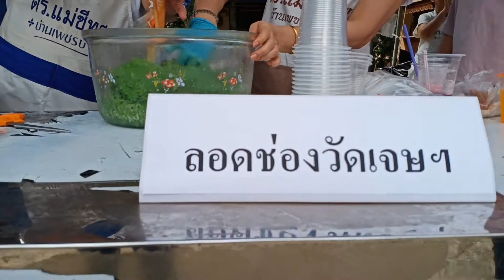ทอดกฐินวัดอุดมรังสี